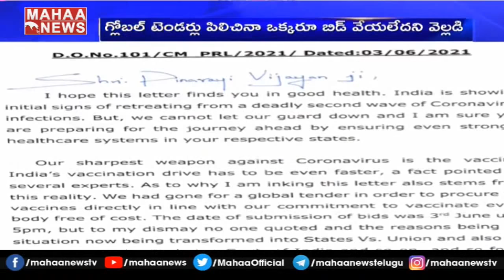CM Jagan Letter To Other States CMs Vaccination, Urges Centre To Take Charge of Drive | MAHAA NEWS